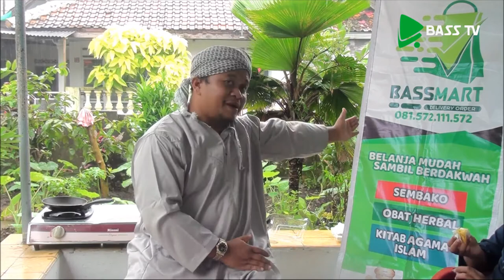Wisata Kuliner Halal Eps. 26 - Kebab & Roti Maryam "Lazeezo"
baarakallahu fiikum